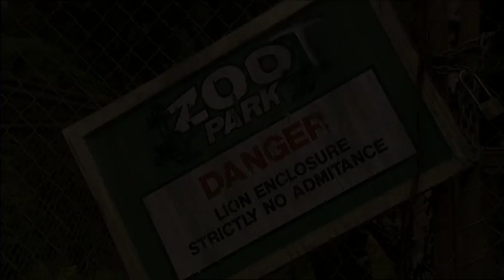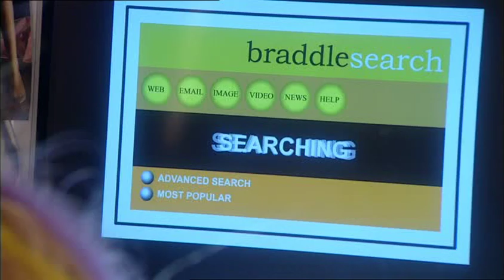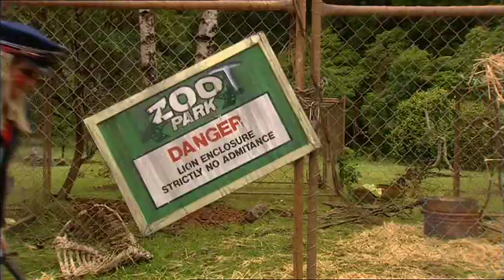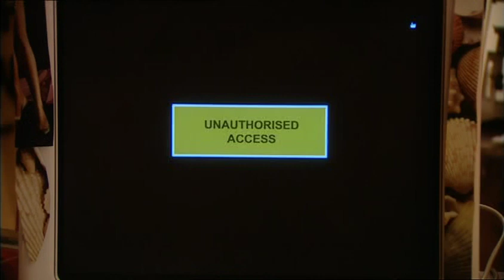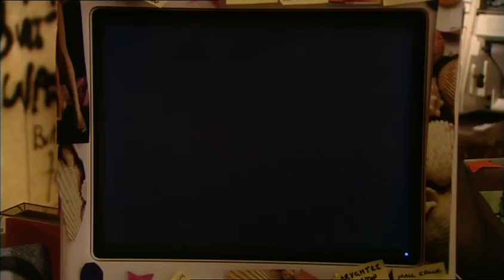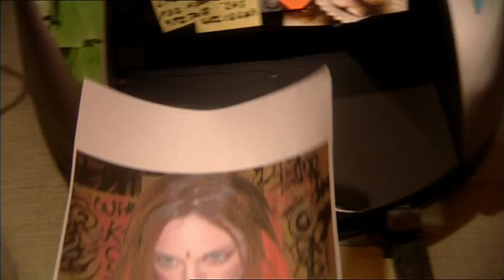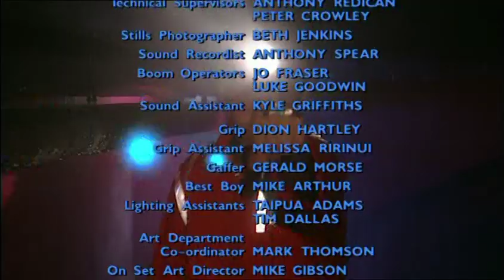The Tribe - Season 5 - Episode 23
Episode Twenty Three of The Tribe Series Five! | Mega queries Java on who Siva has been meeting. Ellie and Jack set up a camera after becoming suspicious of Gel using Jack’s computer. Salene is caught drinking on the street, Siva tries to convince Ebony that Java is lying to her but is taken away by Java's guards. Mouse wants to live with the Eco tribe. Lex attempts to escape his prison.